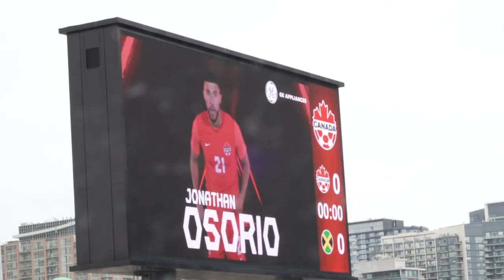Heart of Goal: The Rise of Canadian Soccer | Official Trailer | TLN Media Group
🇨🇦 TLN Media Group’s Original Documentary 'Heart of Goal: The Rise of Canadian Soccer', follows the story of Jonathan Osorio and his teammates on their quest to qualify for a World Cup after 36 years, while also portraying a powerful story of multiculturalism.